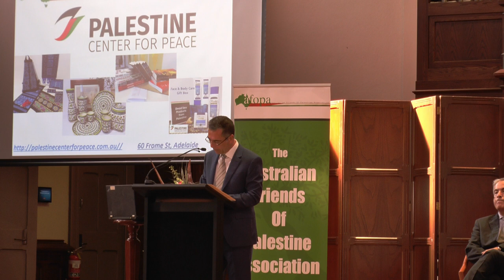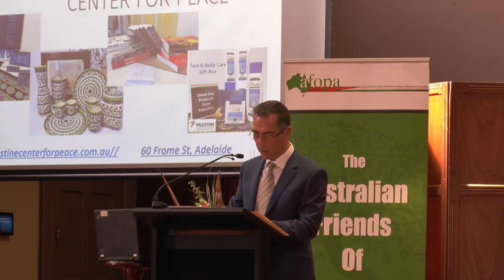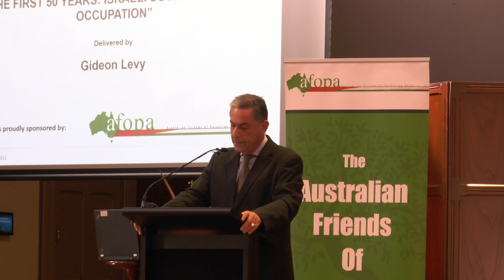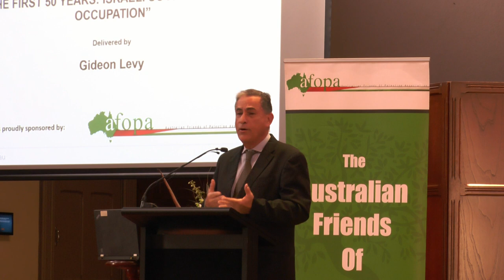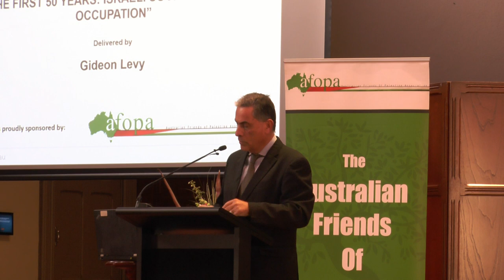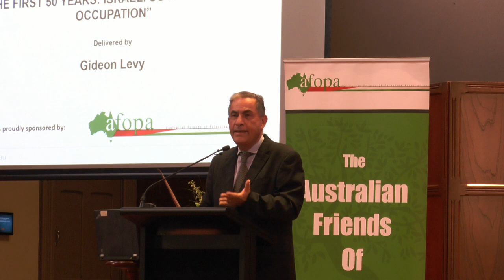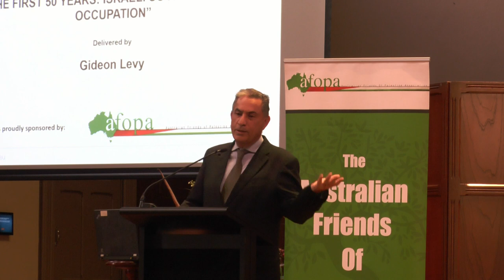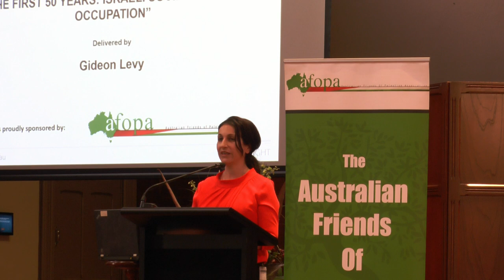2017 Edward Said Memorial Lecture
Guest speaker: Mr Gideon Levy, journalist, Haaretz.